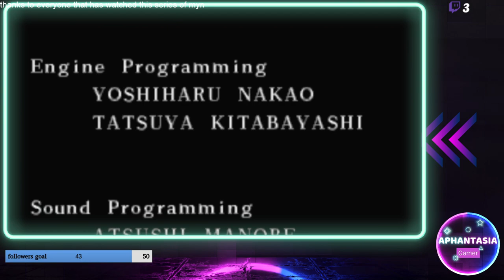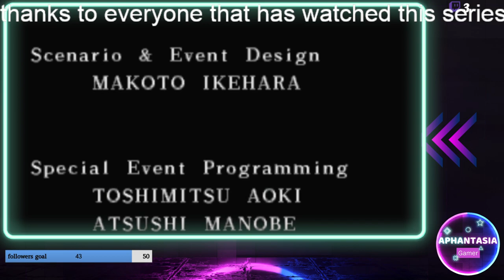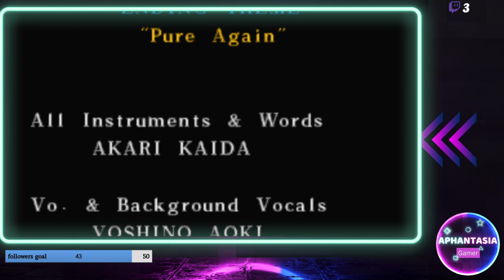Breath Of Fire 3 PSP Ver. Blind Playthrough Part 25 finale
Come with me on this journey through Breath of fire 3 i love RPG game but this is one i have never played and always wanted too so i am going to be doing a blind playthrough of this some come have a watch leave a like or a comment

"A young dragon is forced into a world that has all but forgotten his kind. Without family or sense of identity, he is taken in by a couple of thieves, and given a center to grow from. But, across the world are those who have not forgotten the might of the dragon race, and they all set in motion the actions that will soon change the world

Breath of Fire III is a role-playing video game developed and published by Capcom originally for the PlayStation console as part of the Breath of Fire series. It is the first game in the franchise to feature three-dimensional graphics and voice acting. The title was developed by director Makoto Ikehara and features a unique jazz-inspired soundtrack by company composers Yoshino Aoki and Akari Kaida. On August 25, 2005,

The story takes place in a fantasy world where humans live alongside anthropomorphic creatures, and centers on Ryu, the last of The Brood (a race of people who can transform into powerful dragons), as he searches the world to uncover the mystery of his people and reunite with his surrogate family. Ryu's journey takes him into adulthood where he is joined by a number of other characters who aid him in his quest. The game received mostly positive reviews upon release, and would go on to sell more than 679,000 copies in Japan and the United States.